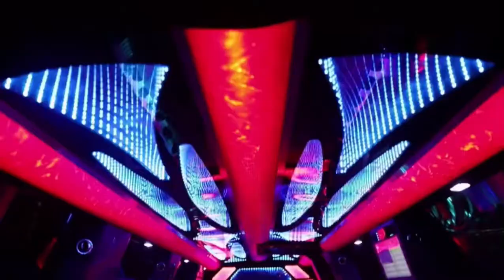The Complete Miami VIP Experience